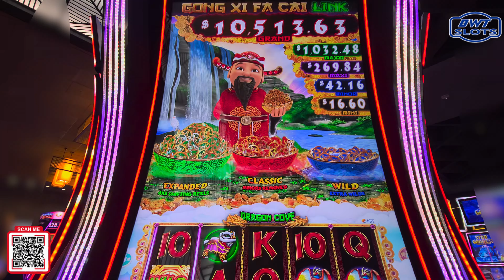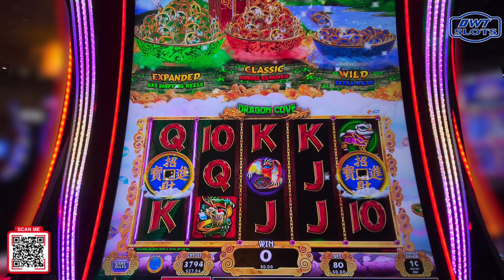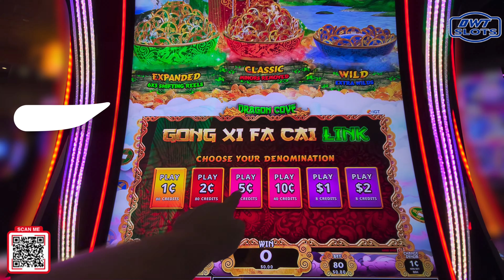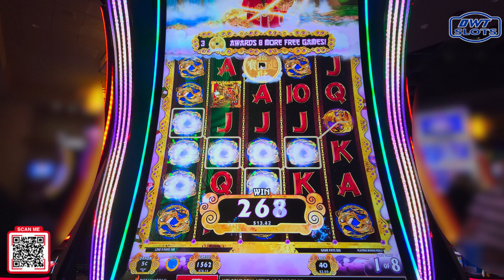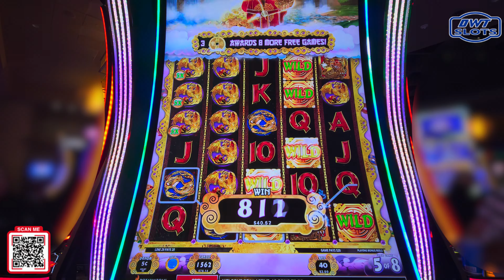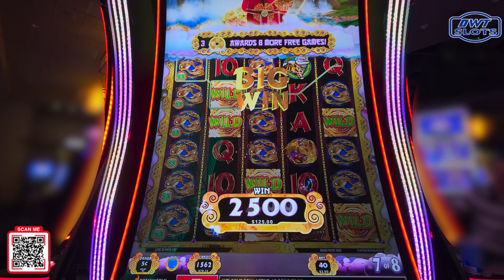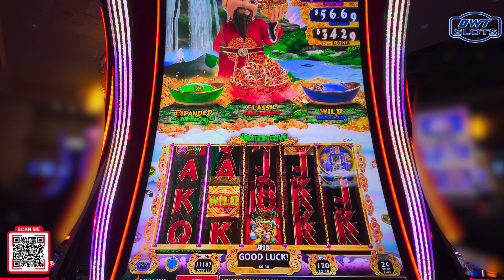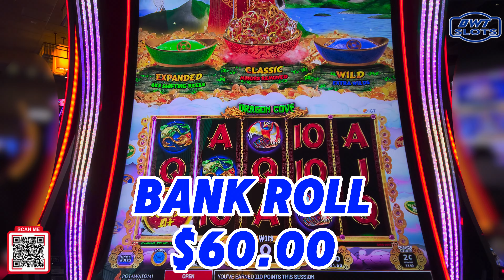Exploring the NEW Gong Xi Fa Cai Link Dragon Cove Slot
I Post videos Daily TIME: 11am (ET) 10am (CT) 8am (PT) of me playing slots at a reel casino!

These videos are intended for viewers aged 18 and older.

Not everyone may find gambling suitable, as the odds are not always favorable. It's crucial to know your limits and participate in gambling only with funds you are prepared to lose. If you or someone you know is facing gambling issues, seek support from local resources like the National Council on Problem Gambling Helpline at 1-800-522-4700 (call or text) (online chat). Remember to gamble responsibly and wager only what you can afford to lose.

© All uploads are the intellectual property of DWT SLOTS. You do not have permission to re-use or publish any part of them without our written consent.